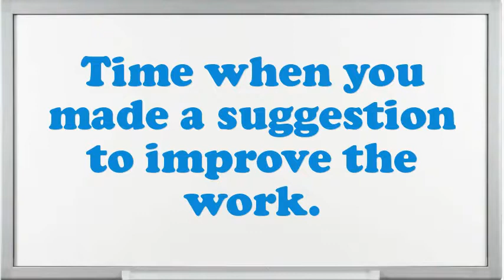Fabrication Department Supervisor interview questions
Interview Questions for Fabrication Department Supervisor.What makes your comforts about an Fabrication Department Supervisor position?What are your professional objectives for an Fabrication Department Supervisor?What is most significant to you in an Executive Fabrication Department Supervisor position?What strategic plan did you have as an Fabrication Department Supervisor?What pertinent Fabrication Department Supervisor skills do you possess?What extreme challenges presently do you think an Fabrication Department Supervisor is facing?Do you believe you are over certified for the position this Fabrication Department Supervisor?How many projects simultaneously you have worked as an Fabrication Department Supervisor?10 popular interview questions, commonly asked interview questions, first job interview questions,